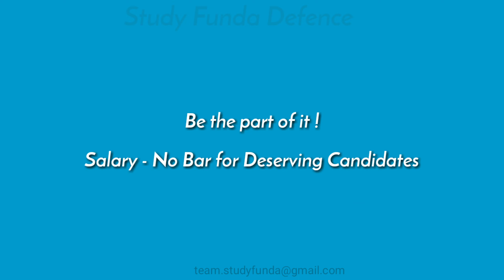Are you ready for it ? Study Funda Defence Revolution | We're Hiring !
India's Biggest Drive for Revolution in Defence Examination - Lets Make it !

Inviting Applications for CDS/NDA/AFCAT educators & tech team as per your respective expertise.

Salary - No Bar for Deserving Candidates